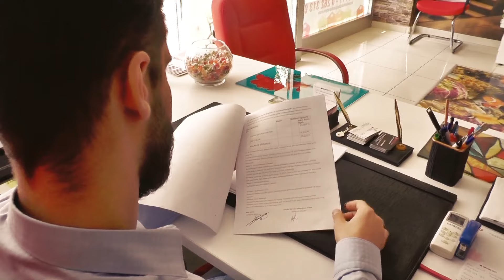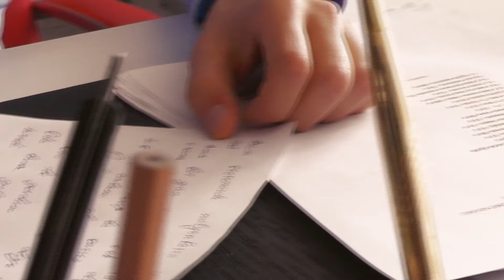EVLENME TEKLİFİ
İnanılmaz evlenme teklifi..Sizde sevgilinizi şaşırtmak istiyormusnuz o zaman tam adresindesiniz.Facebook üzerinden bize ulaşabilirsiniz...